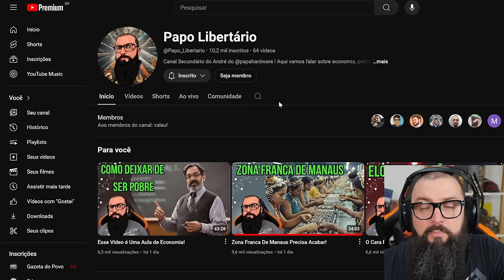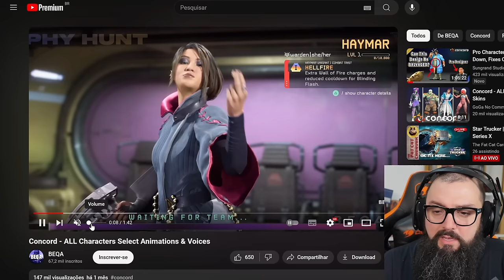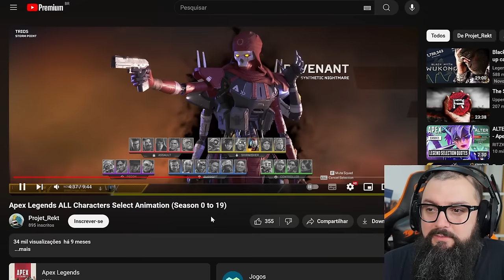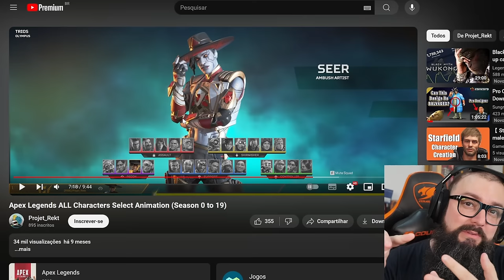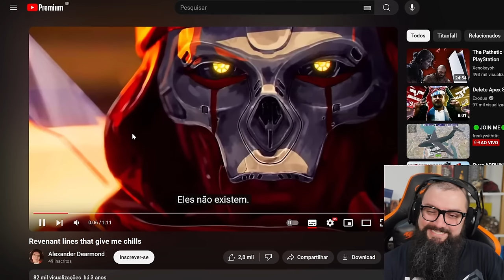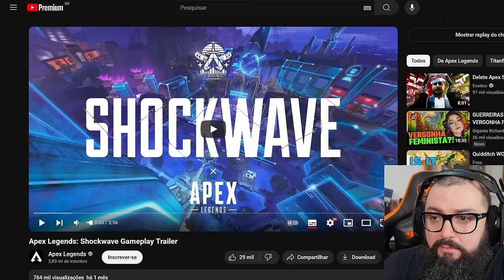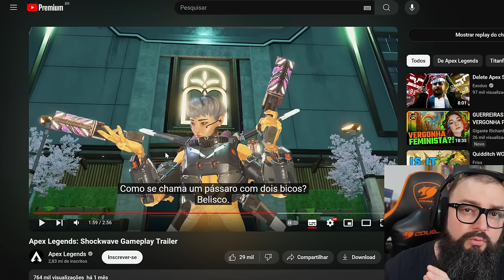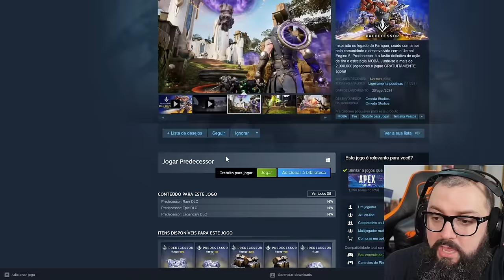O Fim dos Jogos Lacradores!